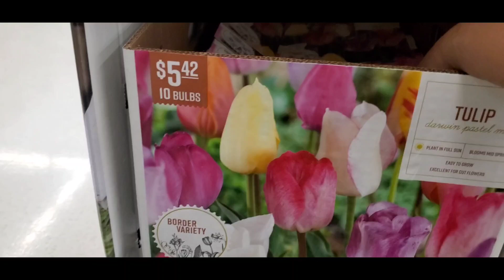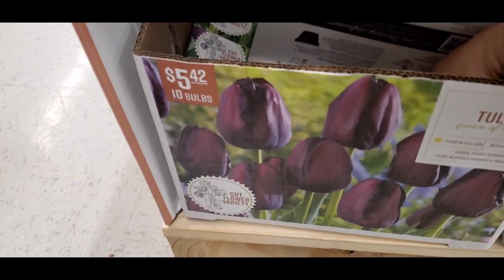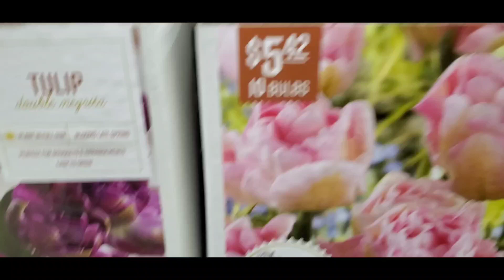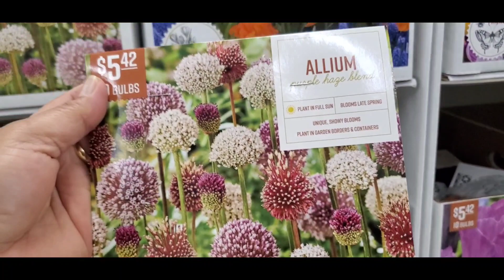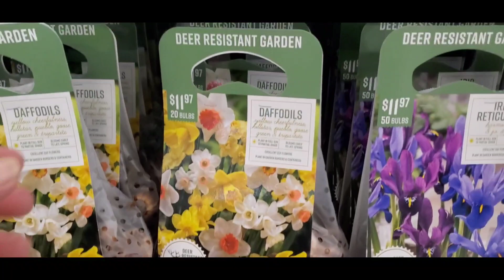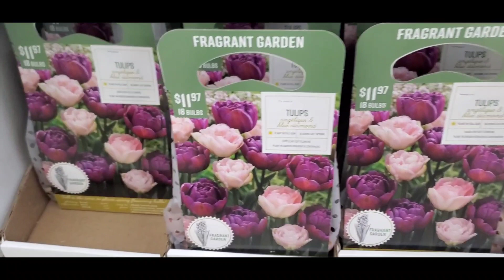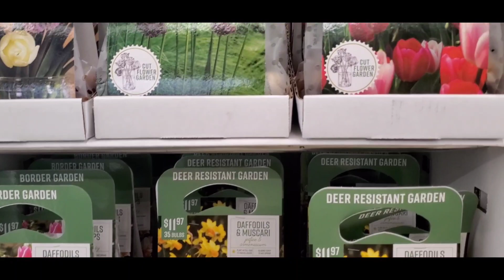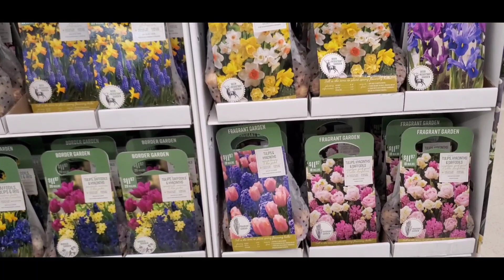*NEW* FALL PLANTED SPRING BULBS!! 🌷 🌷 AT WALMART!!